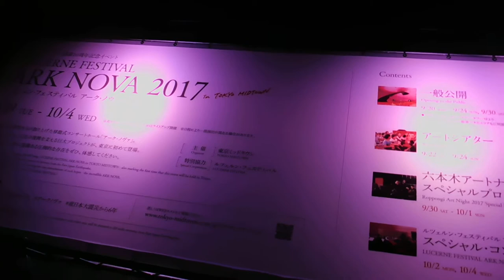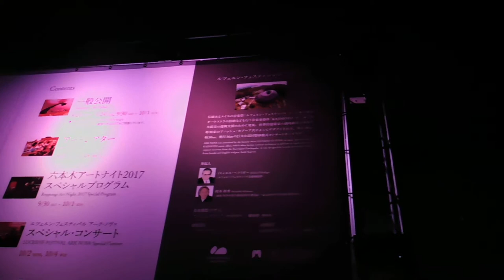DSCN1895ルツェルン・フェスティバル アーク・ノヴァ 2017 in 東京ミッドタウン20170927夜 を歩いてみた